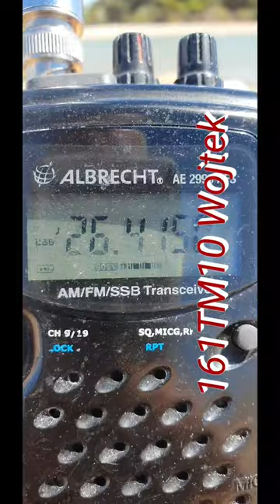QSO 161TM10 Wojtek i 328/26OS303/QRP 21.08.22